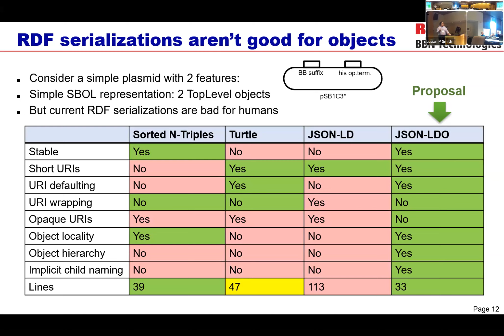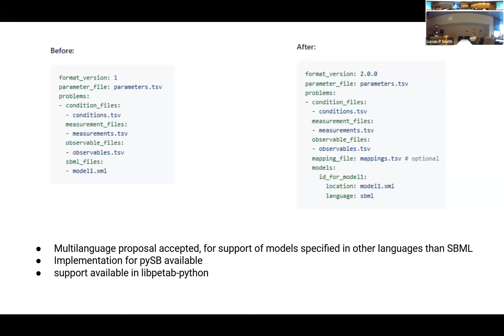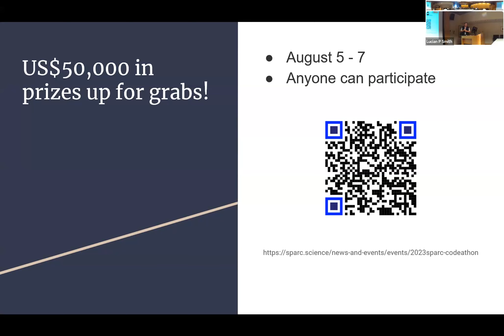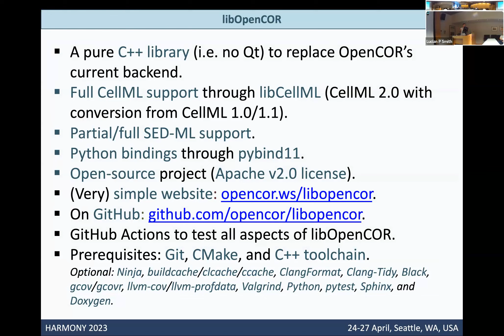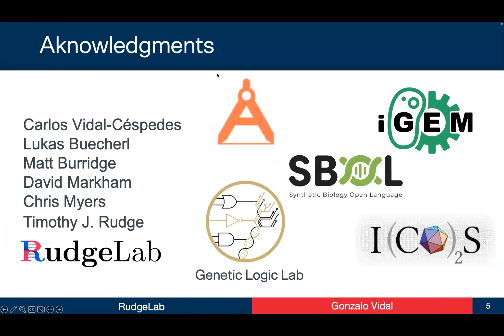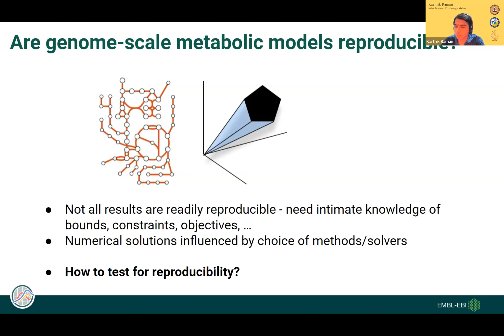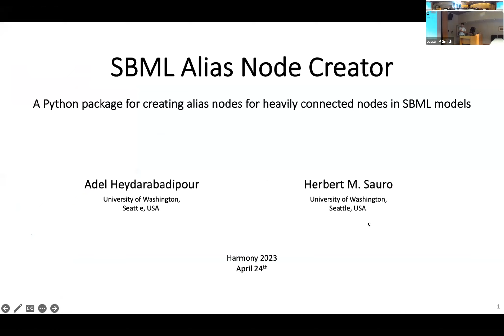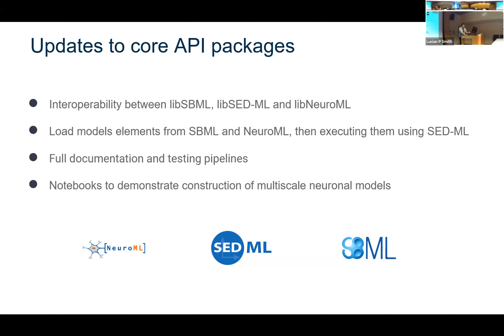Harmony 2023: Lightning Talks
Moderated by Lucian Smith

The opening of HARMONY 2023 featured 'lightning talks' from over 20 in-person and remote attendees: three-minute presentations on current works.

Order of talks:
1) Retroactive Curation:  Adding Reproducible Simulation Projects to Model Databases
by Lucian Smith

2) SBMLDiagrams:
A Python package to process and visualize SBML layout and render
by Jin Xu, Jessie Jiang, Herbert Sauro

3) Human-friendly JSON for RDF Objects
by Jacob Beal

4) Interactive Biological and Biophysics Simulation with Tissue Forge
by T.J. Sego

5) Cell State Dynamics in Multicellular Contexts: Current Capabilities and Future Directions
by T.J. Sego

6) SBbadger: Synthetic Benchmark Model Generation
by Michael Kochen

7) PEtab – a data format for specifying parameter estimation problems in systems biology
by Frank Bergmann

8) SBML Multi Package and Rule-based Modeling
by Fengkai Zhang

 9) The 2023 SPARC FAIR Codeathon
by David Nickerson

10) An Automated Model Annotation System (AMAS) for Systems Biology Models
by Woosub Shin

11) PUDU: Build and Test automation for SynBio
by Gonzalo Vidal

12) Update on FROG and curation of constraint-based models
by Rahuman Sheriff

13) Teaching Control Engineering to Bioengineers
by Joseph Hellerstein

14) SBMLAliasNodeCreator: A Python package for creating alias nodes for heavily connected nodes of SBML models
by Adel Heydarabadipour

15) MakeSBML: A Web App for Converting SBML to Antimony
by Bart Jardine

16) Tools and standards for single-cell modeling in neuroscience
by Harvey Mannering

17) The new Physiome journal website by Curvenote
by David Nickerson

18) Generating interactive visual maps of anatomical connectivity from SPARC connectivity knowledge
by Generating interactive visual maps of anatomical connectivity from SPARC connectivity knowledge

19) Retroactive Curation:  Adding Reproducible Simulation Projects to Model Databases
by Lucian Smith